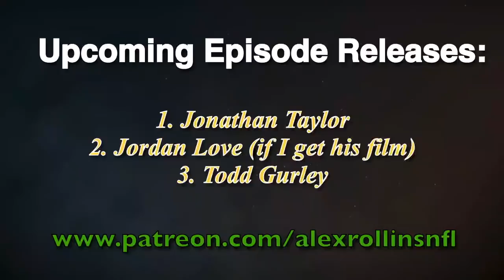Jerry Jeudy - The Most VERSATILE Weapon in the NFL Draft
This week’s film breakdown analyzes Wide Receiver Jerry Jeudy from the University of Alabama and current Denver Bronco. Jeudy has advanced route running technique, utilizes a variety of releases to beat man coverage and has an ability to find the soft spots in zone coverage. Just how good can he be in the NFL? This episode uses the all-22 coaches film to analyze Jerry Jeudy’s abilities as wide receiver.

If you would like to support the channel and help fund the creation of future episodes, and receive exclusive content including NFL playbook breakdowns, exclusive supporter Q&A and more, you can visit my patreon

Beat by: Yondo Beats “Morning Sun”